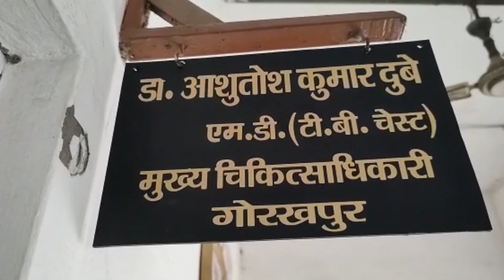मस्ती से रूबरू